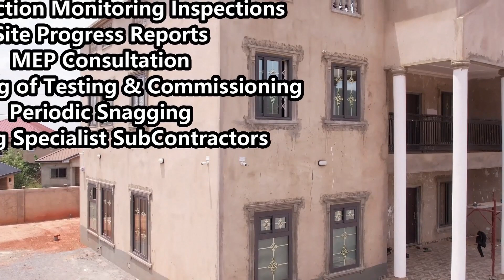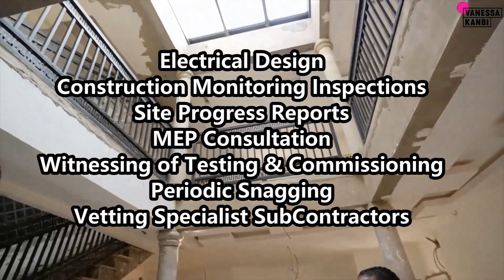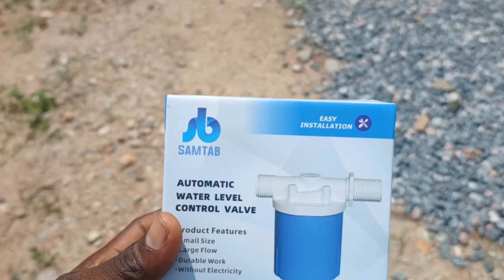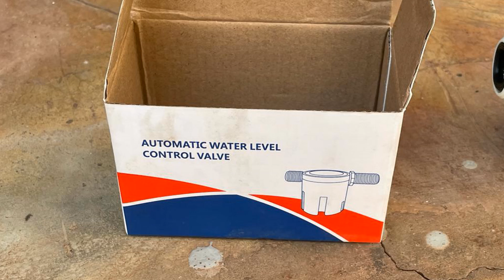WATER SYSTEM | COPPER BALL VALVE vs PLASTIC CONTROL VALVE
AsherGad Consulting Ebooks & Associated Videos below:
"Consulting 4 the Diaspora"

1. Cost Templates For Building In Ghana (Link below)
2. How to Wire your Home for 110V & 220V Equipment
3. How to Manage Power Failure (dumsor) in Ghana.
4. How to Construct a Water-Proof Concrete Flat Roof in Ghana
5. How much Power Does your House Need?
6. Water System Design for a Multi-Storey Building in Ghana
7. How to Select the right Balustrade Artisan in Ghana
8. How to Select the right Window Artisan in Ghana

(MOMO ONLY SIM, NO CALLS ACCEPTED)

2. Further insights to the building process that is not shared publicly.